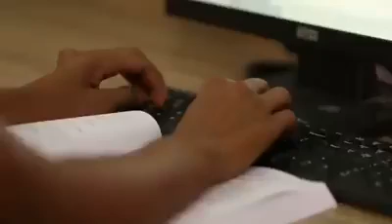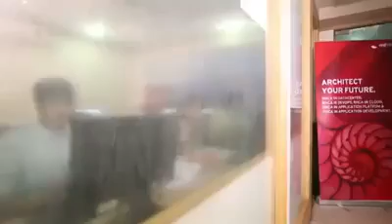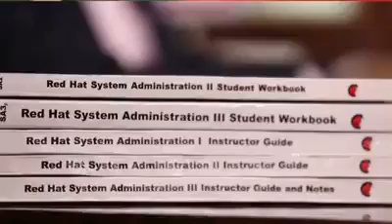IANT India's No 1 & Asia's Biggest partner for Redhat Training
The No. 1 training partner of RedHat in India. Award winner for the past 6 years.